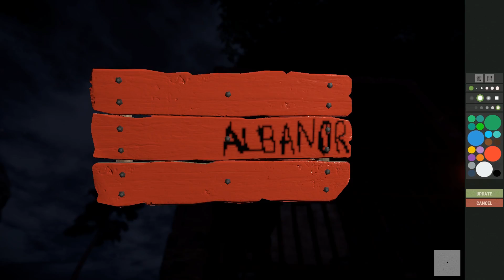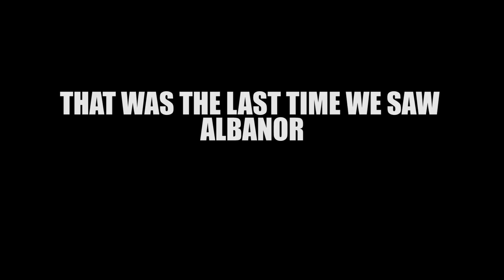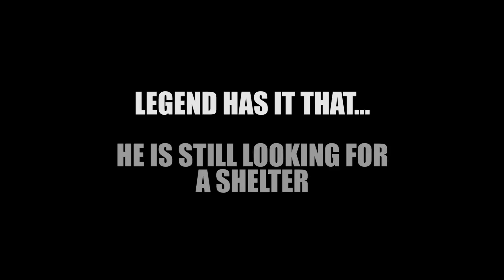Rust - Young Albanor (Ο μικρός Αλμπανόρ)